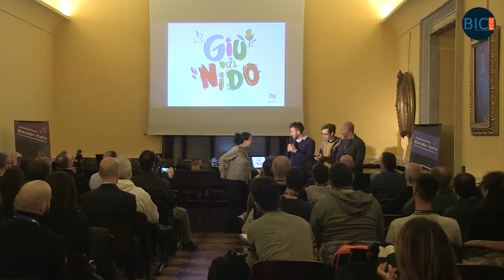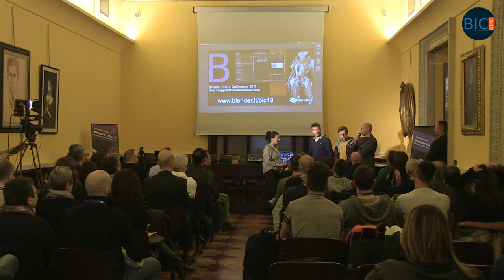Blender Italia Conference 2019 - L&C Light Color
L&C Light Color, Caterine De Mata, Luca Di Cecca, Umberto Salerni e Fabio Santamaura alla conferenza della Associazione Blender Italia su Blender tenutasi il 4 maggio a Roma presso la Fondazione Marco Besso.